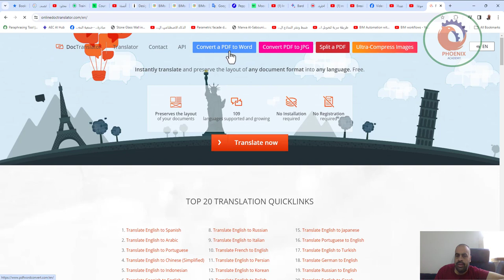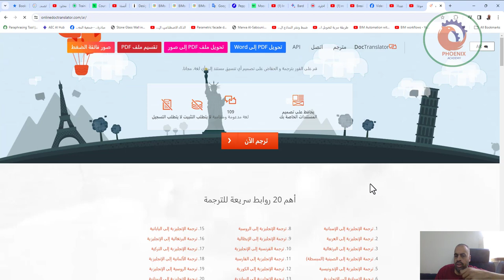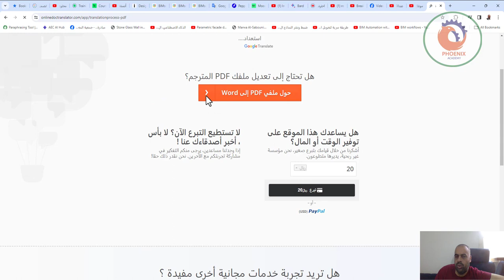تحويل pdf الى word و ترجمة الملف مجانا و اونلاين pdfwordconvert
❤️ روابط التواصل
✅ انستجرام